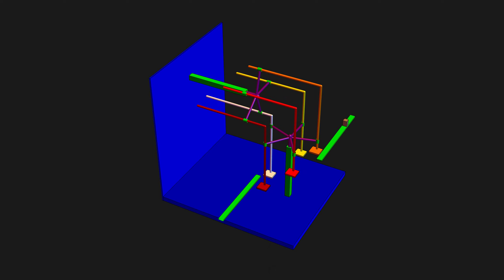Spatial Mechanism applied as a Box Carousel Conveyor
Animation made with Wolfram Mathematica of a Spatial Mechanism (with two rotational joints and two cylindrical joints, RCCR) applied as a box carousel conveyor.

References:
[1] Dr. Francisco Cuenca - UNAM University

Dedicated to Elena.